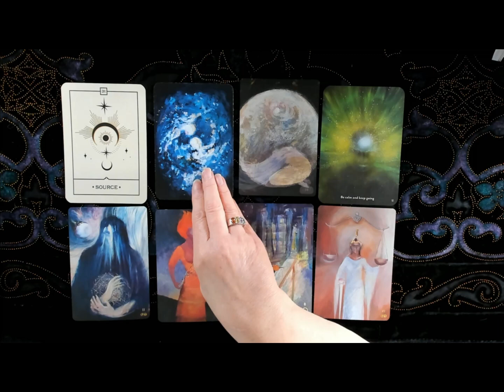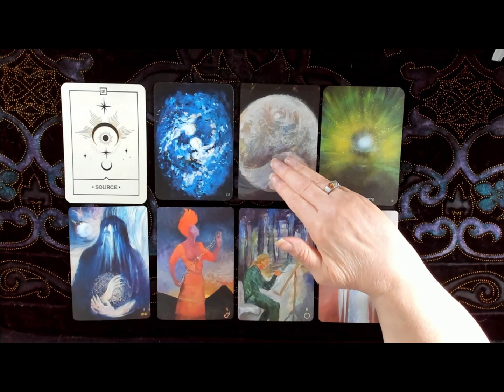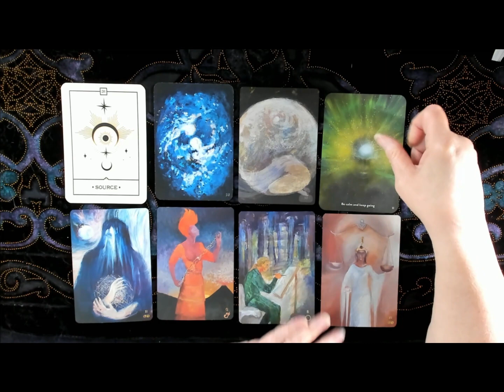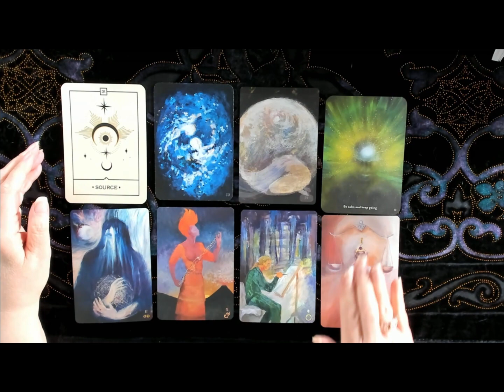Weekend Reading 2023-08-10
KathrynGormanLovelady from Moonstarlodge reads Tarot and Oracle cards for the weekend (Thursday through Sunday).